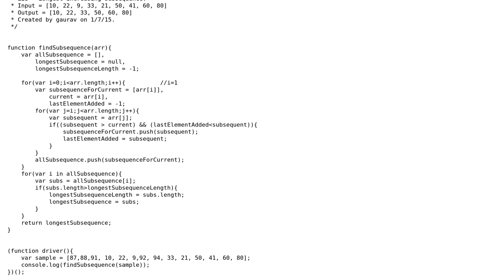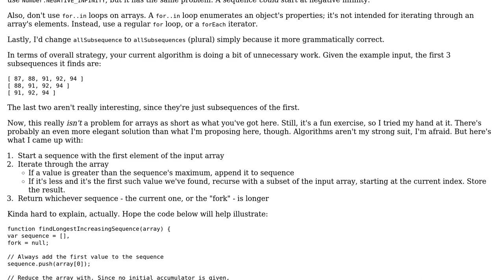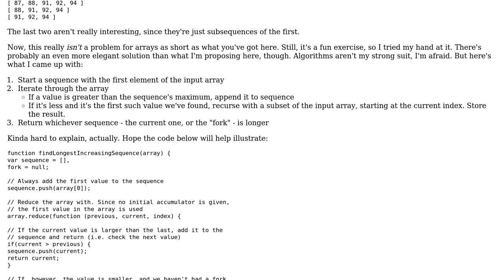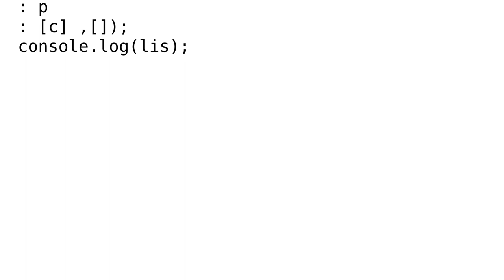Code Review: Longest Increasing Subsequence (2 Solutions!!)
Code Review: Longest Increasing Subsequence

With thanks & praise to God, and with thanks to the many people who have made this project possible! | Content (except music & images) licensed under CC BY-SA | Music | Images & others | With thanks to user Redu user Jamal user Gaurav Gupta user Flambino and the Stack Exchange Network Trademarks are property of their respective owners. You are responsible for your own actions.